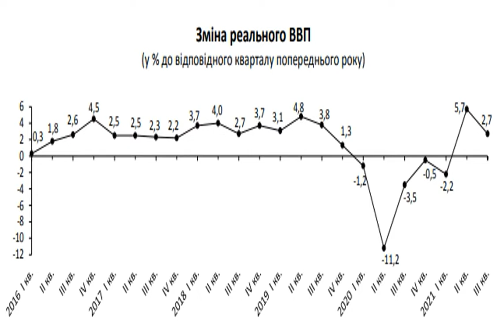Госстат улучшил оценку восстановления экономики Украины.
ВВП ЭкономикаУкраины Государственнаяслужбастатистики Государственная служба статистики улучшила оценку роста реального валового внутреннего продукта (ВВП) Украины в III квартале 2021 года. Согласно уточненным данным, экономика выросла на 2,7% по сравнению с аналогичным периодом 2020 года, в то время как ранее рост оценивался в 2,4%. Об этом сообщает РБК-Украина со ссылкой на данные Госстата. . В то же время, по сравнению со II кварталом 2021 года рост ВВП составил 1,5% (ранее оценивался в 1,4%). По данным статистического ведомства, номинальный ВВП сос